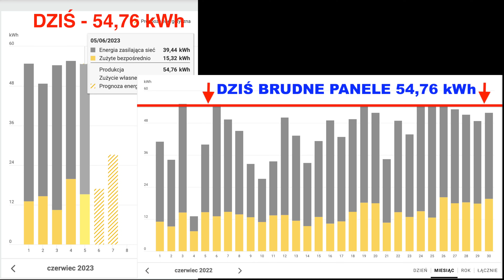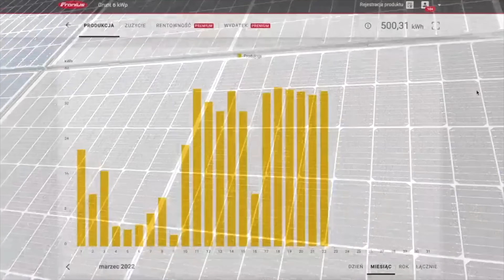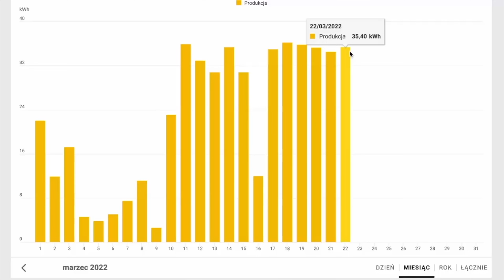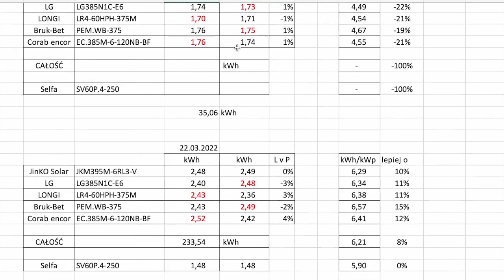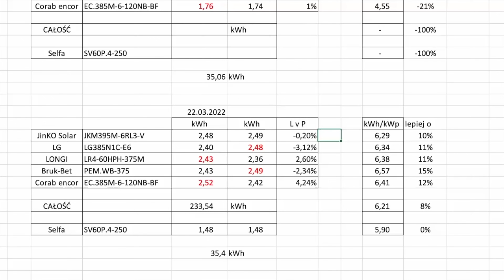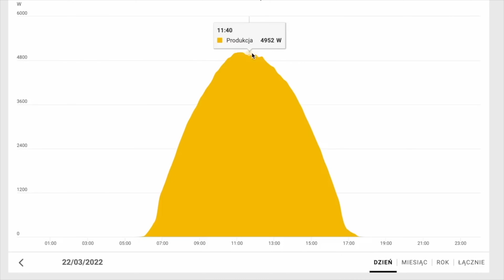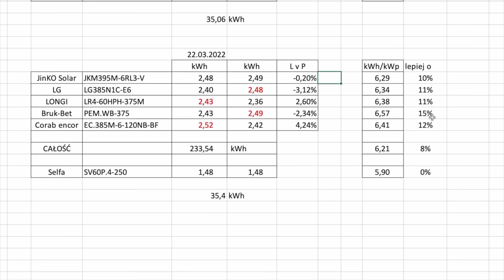Czy mycie paneli fotowoltaicznych ma sens?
Twarde dane z produkcji paneli.
Eksperyment porównawczy umytych i brudnych paneli

Umyłem 4 panele i porównałem ich dzienną produkcję do pozostałych.
Okazało się, że wynik mnie zaskoczył.
Czy 3% to dużo? Przeciętnie produkujemy 5.000 kWh energii rocznie. 3% to 150 kWh energii rocznie więcej, czyli 120 zł w zaoszczędzonej energii elektrycznej.

  @Panele Fotowoltaiczne